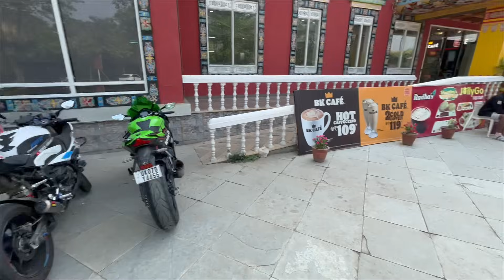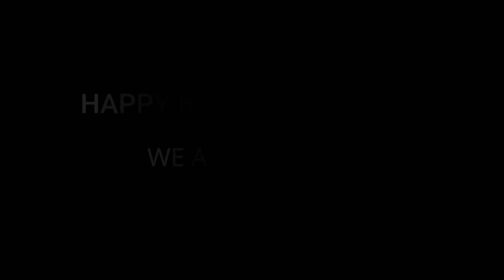Last ride with Pro Rider 1000💔 | Happy birthday @PRORIDER1000AgastayChauhan | We all miss you❤️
Gadgets used for motorvlogging :
Gopro Hero 9

Gopro Max